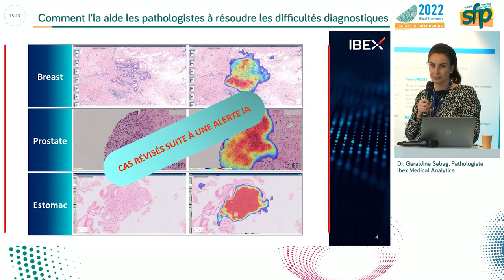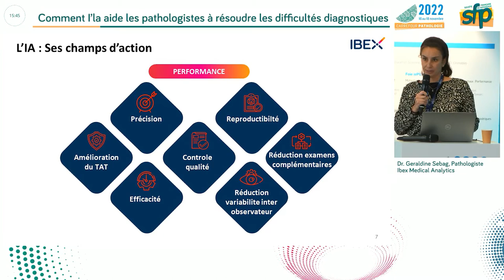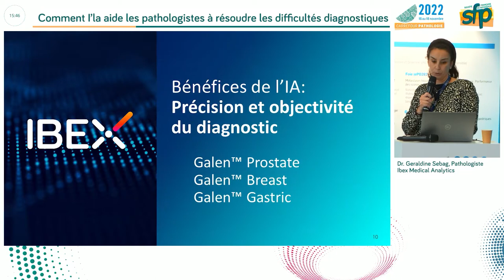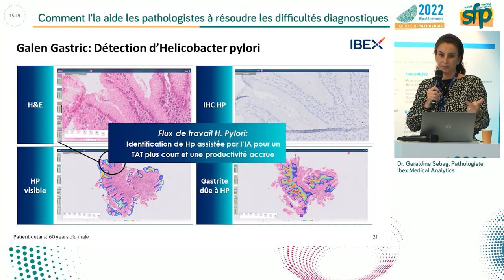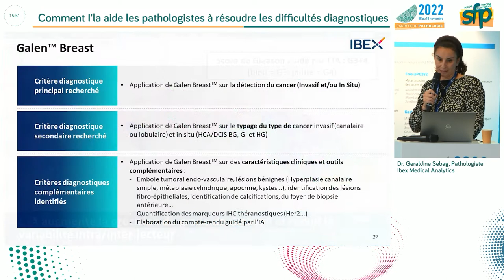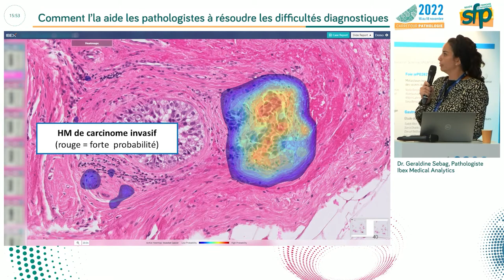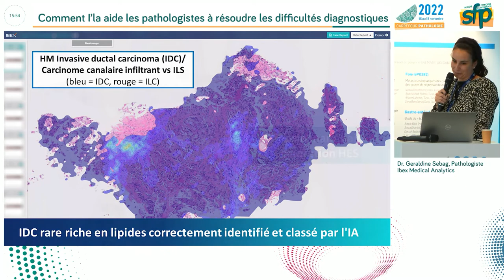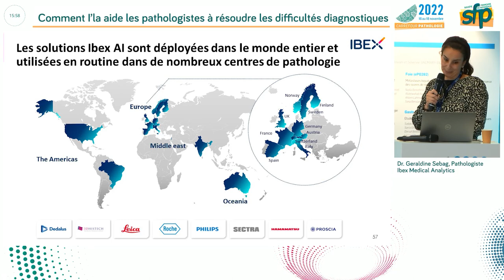Dr Geraldine Sebag au Carrefour Pethologie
La Dr Geraldine Sebag d'Ibex Medical Analtics présente des cas où la solution Galen™ IA a aidé les pathologistes dans des dossiers de pathologie prostatique, mammaire et gastrique.